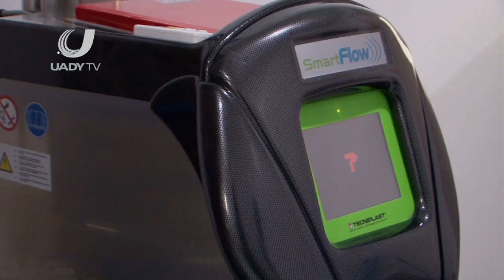Laboratorio animales - Reflejo Universitario